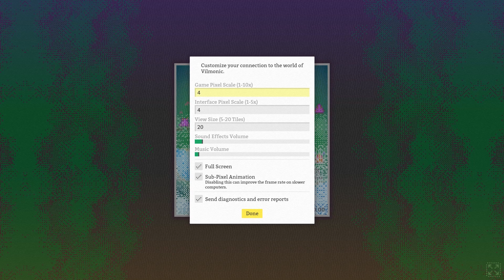Lohnt sich: Vilmonic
Verganon Chumpway's Ersteindruck zu Bludgeonsoft's Spiel "Vilmonic".